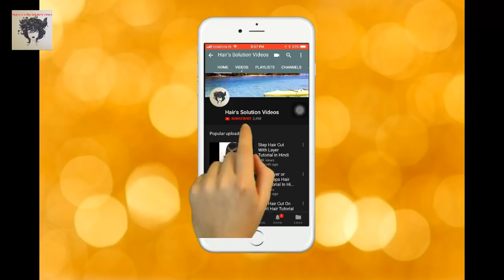HAIRCUTS FOR LONG HAIR लॉन्ग हेयर में स्टेप्स कट